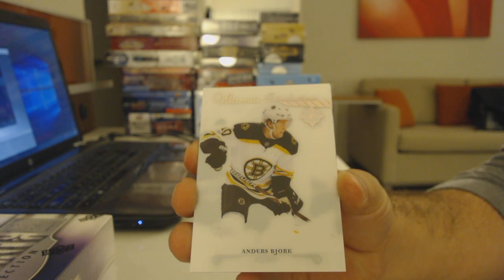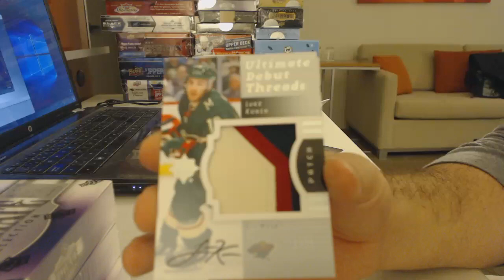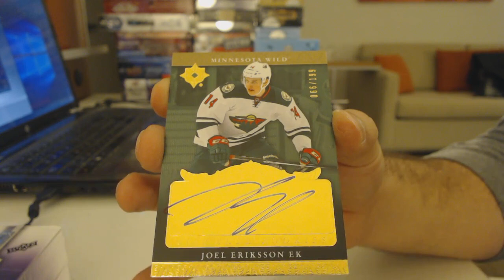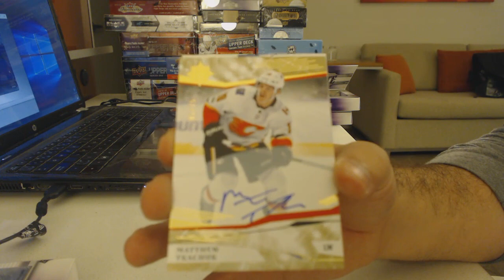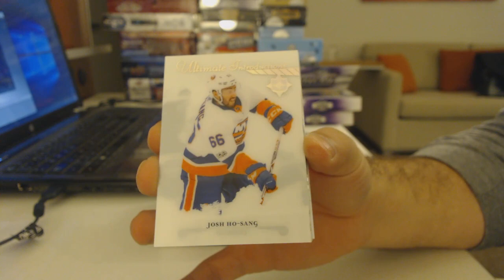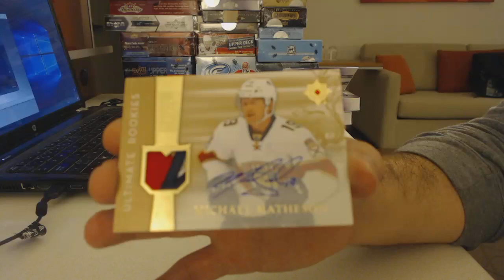17-18 Upper Deck Ultimate Hockey 4 Box Break - C&C GB #9128